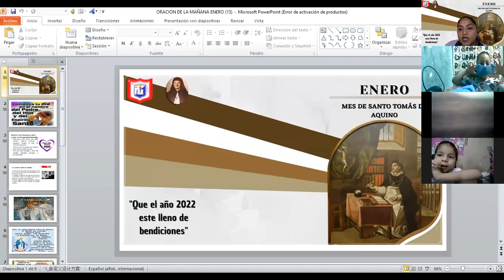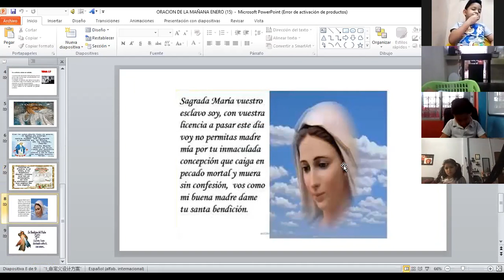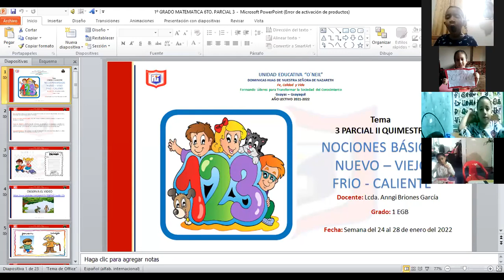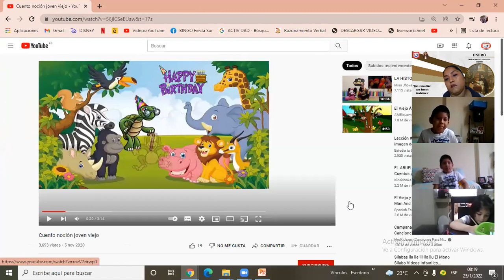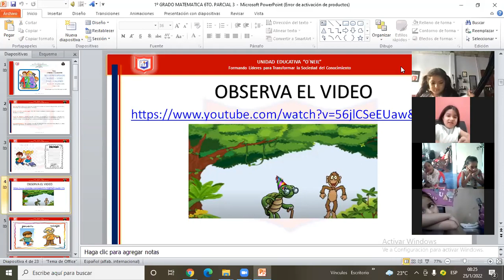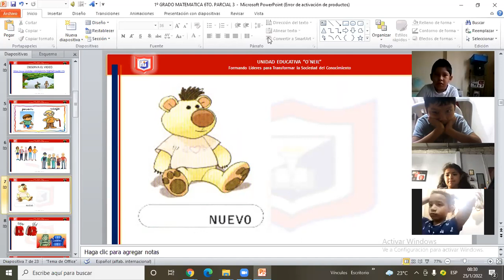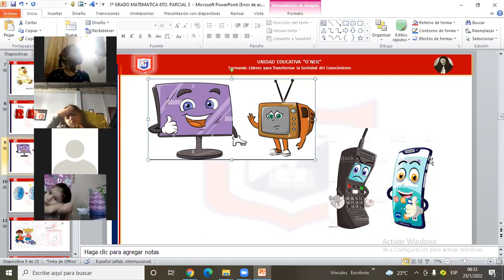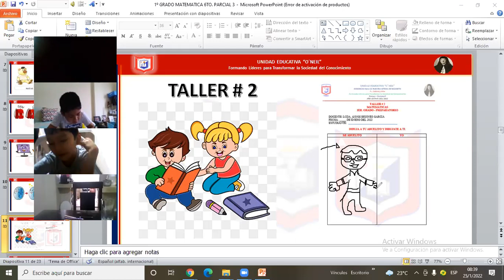1EGB ORACIÓN DEL 25 DE ENERO